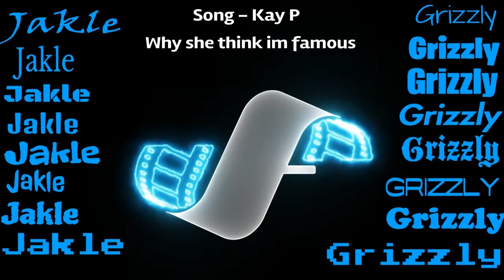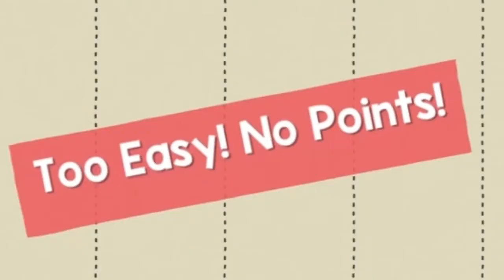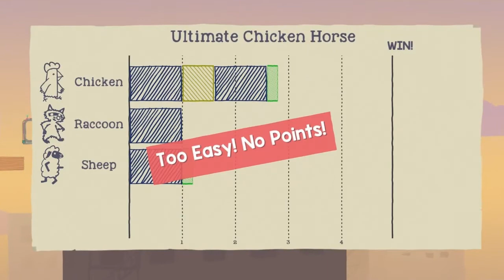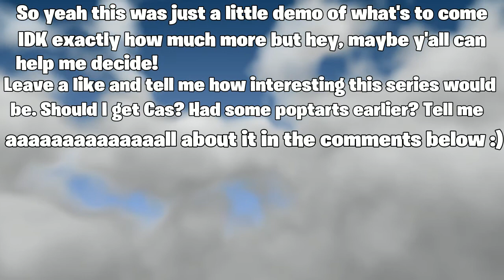The ultimate CHICKEN... Not Horse | Ultimate Chicken horse with Harley Carley & Pronut Chaney